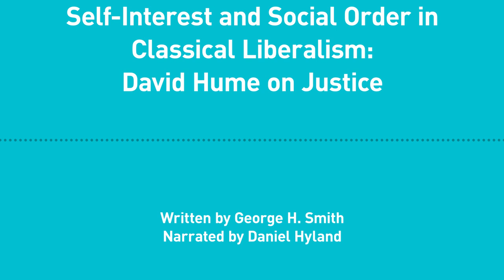Excursions, Ep. 148: Self-Interest and Social Order in Classical Liberalism: David Hume on Justice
George H. Smith explains David Hume’s theory of the social evolution of our ideas about justice.